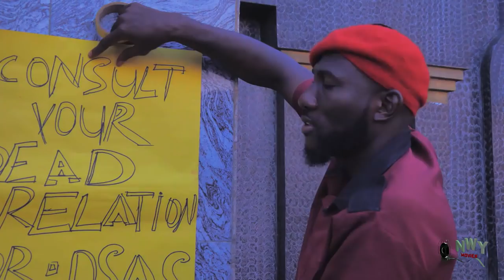Born-Again Daughter In-Law Season 7&8 - New Movie'' Ebele Okaro & Chizzy Alichi 2021 Nigerian Movie